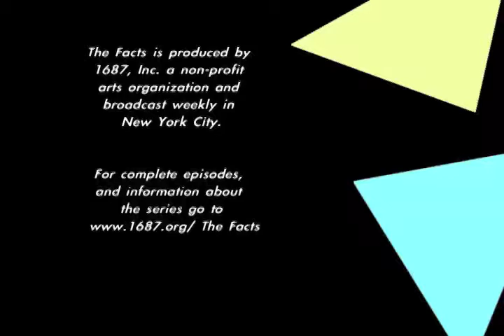Slice of The Facts: Genocides I Know.4